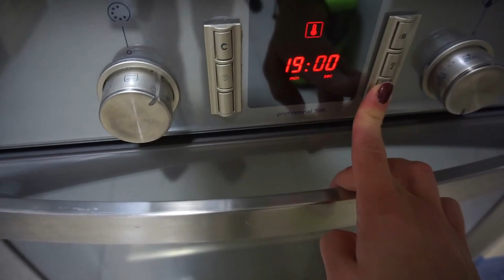Sorpresa del DIA del PADRE - Bebe buda - Big man VS Little man